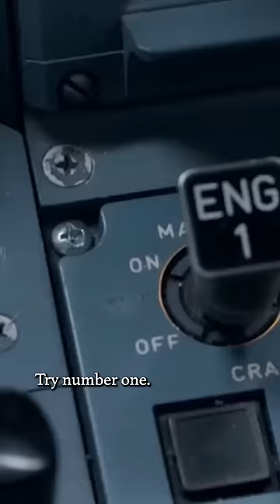Crash Landing In The Hudson. | Sully | Tom Hanks (Part 2)